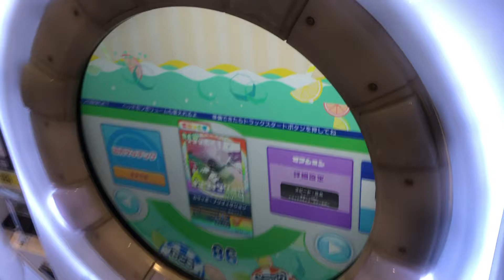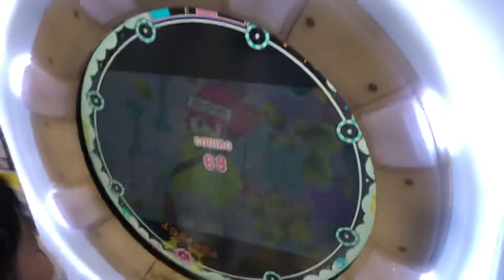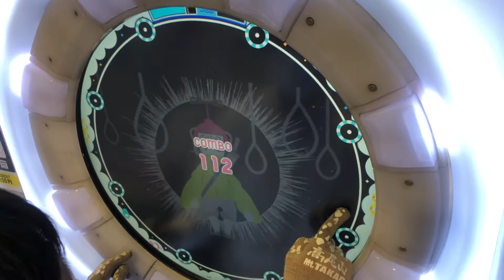【maimai BASIC】カラッポ・ノンフィクション【maimaiでらっくすSplash】 セガ町田2020年12月8日